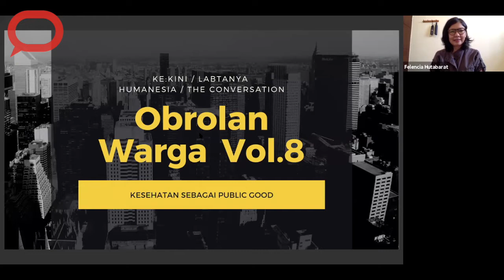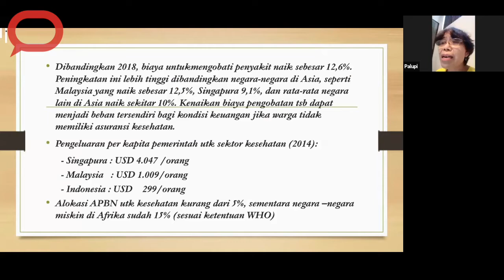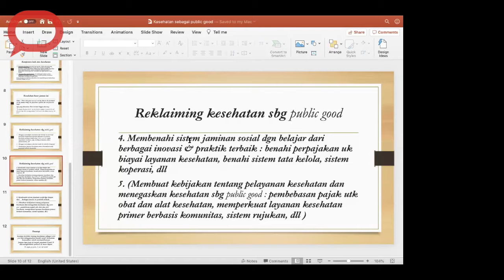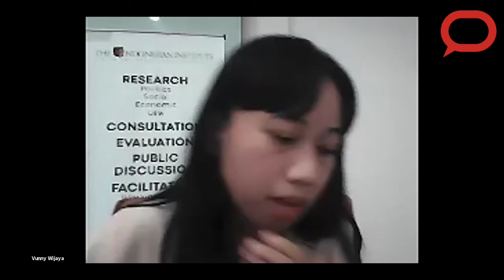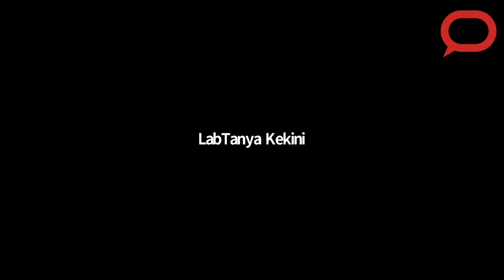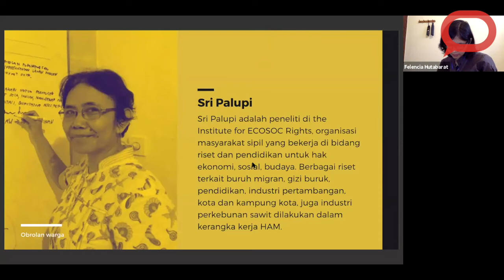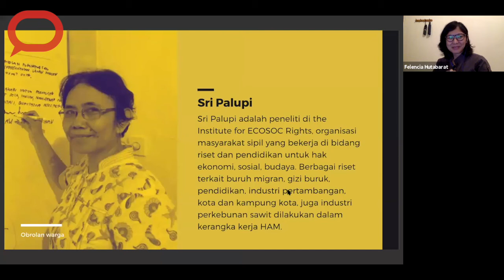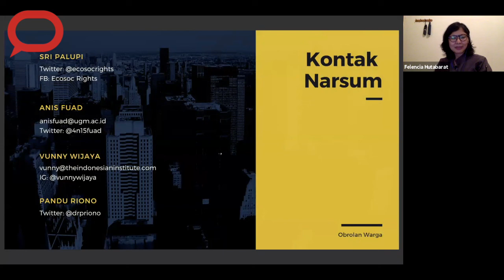Kesehatan sebagai Public Good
Pada sesi Obrolan Warga ini, kita menggunakan sistem diskusi fishbowl. Beberapa pakar yang kami undang dalam Obrolan Warga kali ini:

Pemantik Diskusi:
Sri Palupi (Institute for ECOSOC Right)

Penanggap:
Pandu Riono (Fakultas Kesehatan Masyarakat UI)
Anis Fuad (Department Biostatistik, Epidemiologi dan Kesehatan Populasi, UGM)
Vunny Wijaya (The Indonesian Institute)
Syarif Hidayat (Sekolah Teknik Elektro dan Informatika, ITB)